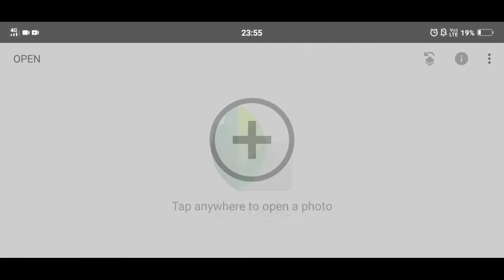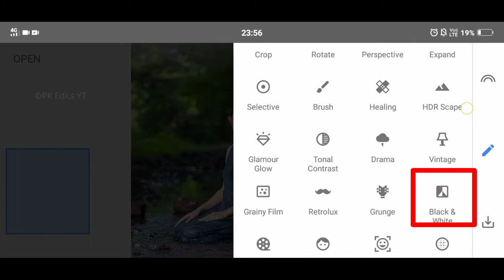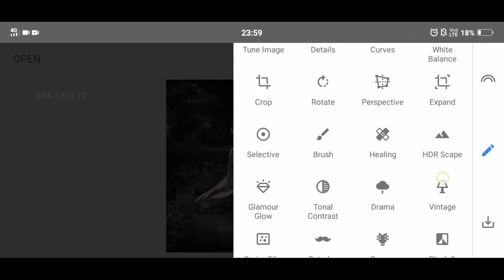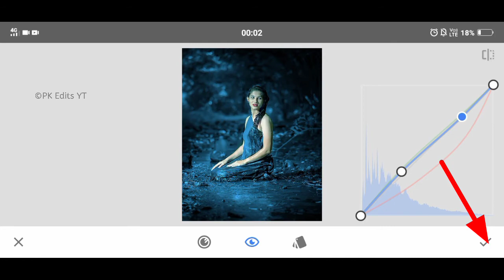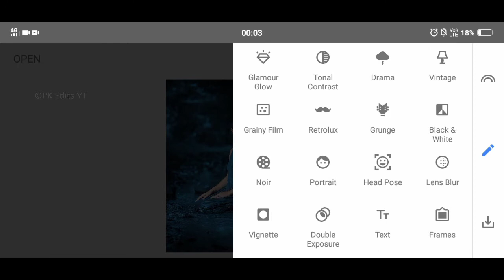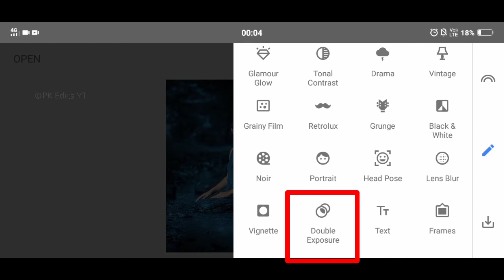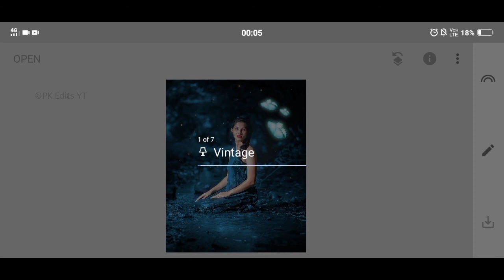Snapseed Butterfly Glowing Editing | Snapseed Photo Editing Tutorial | Background Color Change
1) Snapseed Butterfly Editing

2) Snapseed Background Change Photo Editing,

3) Snapseed Photo Editing Butterfly,

4) Snapseed Background Change Kaise Karen,

5) Snapseed Background Change Kaise Kare

6) Snapseed Color Grading,

7) Snapseed Color Grading Tricks,

8) Snapseed Color Grading Editing,

9) Snapseed Photo Color Grading,

10) Cinematic Color Grading Snapseed,

11) Moody Color Grading Snapseed

12) Snapseed Photo Editing,

13) Snapseed Photo Editing Background,

14) Snapseed Photo Editing New

15) Creative Photo Editing Snapseed,

16) Snapseed New Creative Photo Editing,

17) Snapseed Creative Photo Editing 2021,

18) Snapseed Creative Dual Color Photo Editing

19) Background Change Snapseed Photo Editing,

20) Background Change Snapseed

✨Tages

🎉Channel :- PK Edits YT